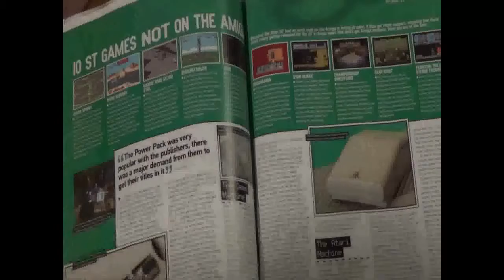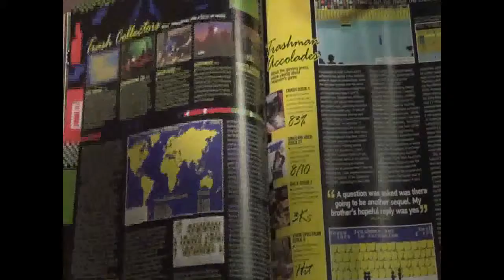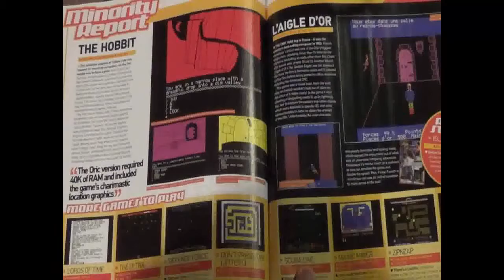G.O.C. Ep. 96 (Retro Gamer Issue 140 Review)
Retro Matt takes a look inside Retro Gamer issue number 140!